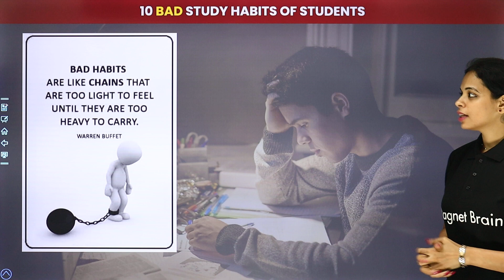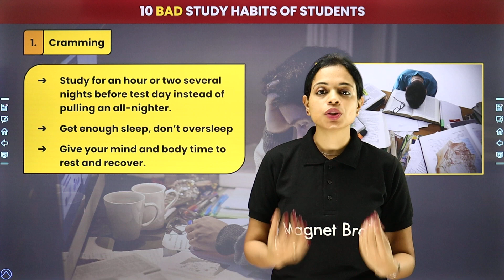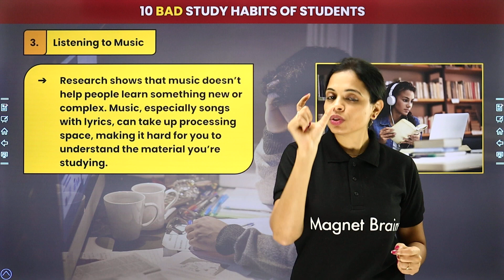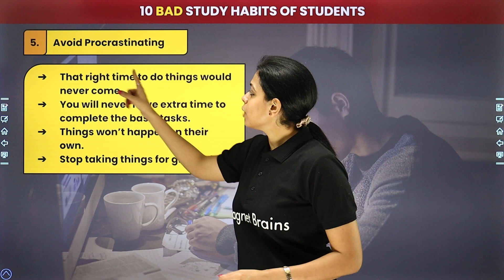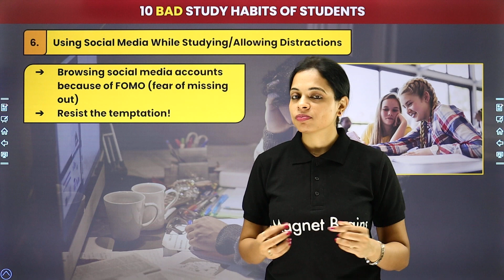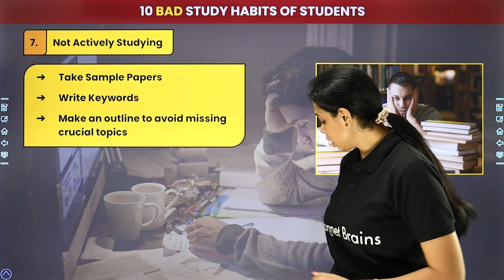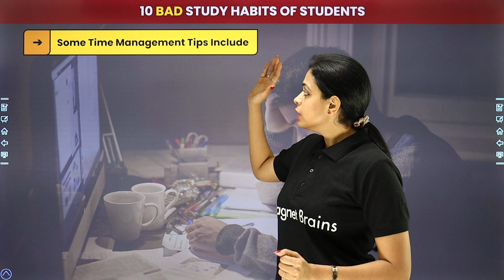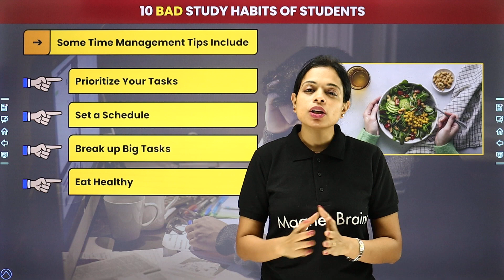10 Bad Study Habits to Stop Right Now | Study Habits of Successful Students | Best Study Tips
✔️ Topic Name: 10 Bad Study Habits to Stop Right Now | Study Habits of Successful Students | Best Study Tips
✔️ Topics Covered In This Video (By Swati Mam): Do you want to learn productive study habits to help you reach your academic goals? In this video, Swati Mam shares 10 bad study habits that you should immediately stop, so you can improve your academic performance. She will provide strategies to help you break these habits and develop healthier and more productive habits. Learn how to take better control of your time and ensure your study habits are propelling you on the path to success.
00:00 Introduction: 10 Bad Study Habits to Stop Right Now
01:16 Cramming
03:18 Multitasking
04:47 Listening to Music
06:48 Stop Skipping Breaks
09:13 Avoid procrastinating
12:13 Using Social Media While Studying / Allowing Distractions
13:32 Not Actively Studying
15:51 Being Disorganized
17:41 Not Having a Study Space
19:07 Poor Time Management
19:18 Some Time Management Tips include
22:57 Website Overview

studyhabits badstudyhabits successfulstudents studytips academicsuccess productivestudy learningtips studyroutine magnetbrains #2024-25

bad study habits examples
5 good study habits
effective study habits
bad habits students should avoid essay
what were your considerations in classifying your study habits
ineffective study habits 7 examples
10 effective study habits
7 effective study habits